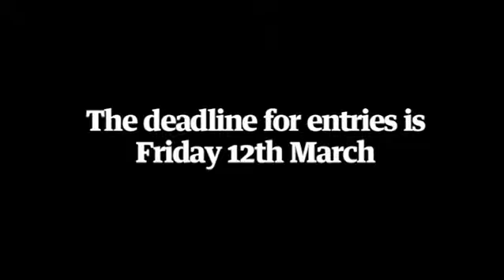Observer Ethical Awards 2009 ceremony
See the 2009 Observer Ethical Awards winners receive their awards at last year's party at Kensington Roof Gardens